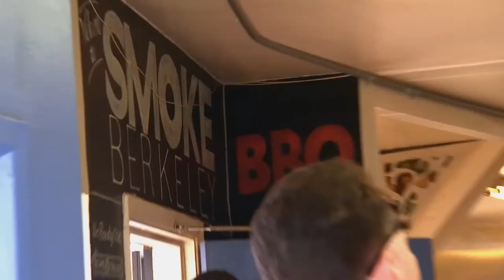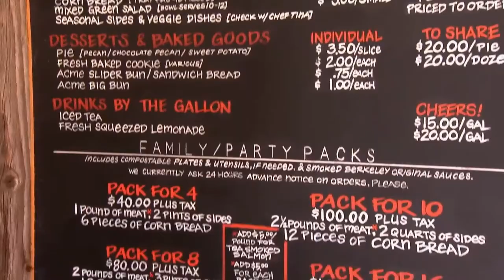Smoke Berkeley: Check, Please! Bay Area review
Check, Please! Bay Area Season 9 episode 2 reviews Smoke Berkeley, a BBQ + Southern Cuisine restaurant in Berkeley, California.